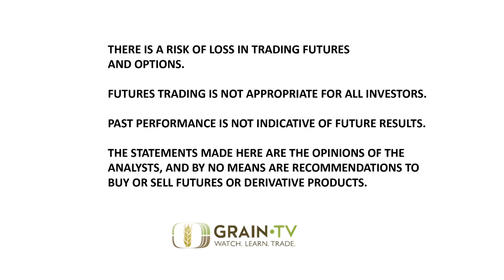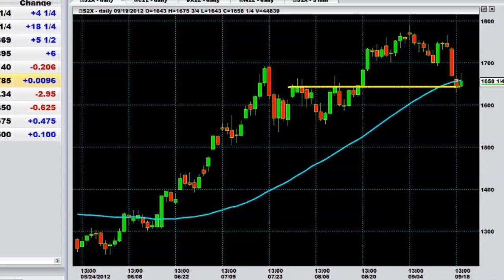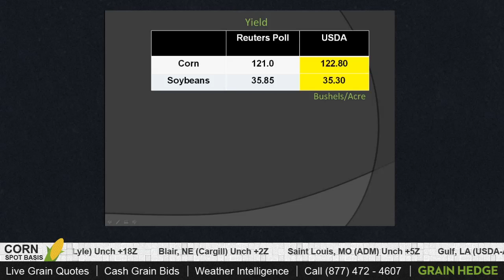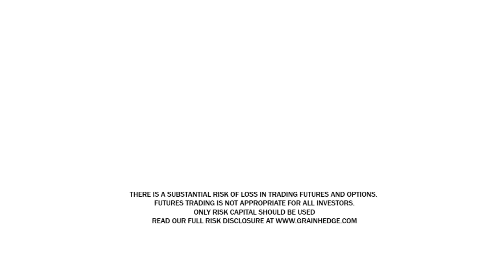GrainTV - September 19th, 2012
Tune in to GrainTV to see Brock and Logan discuss how the market is getting some traction.